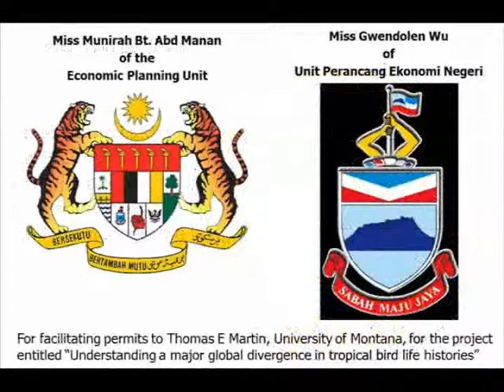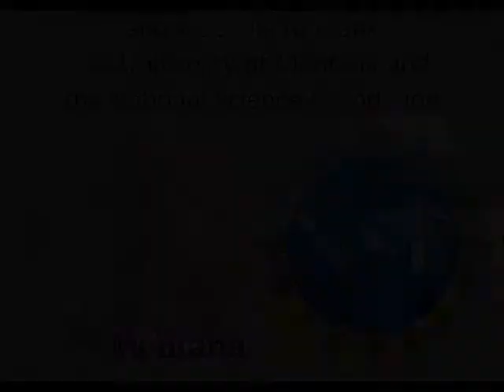Ochraceous Bulbul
This video contains footage of Ochraceous Bulbuls at their nest in Mt. Kinabalu Park in Sabah, Malaysia. All footage was collected as part of ongoing field research by the research group of Dr. Thomas E. Martin. Warning: some videos contain footage of birds being eaten by other animals.